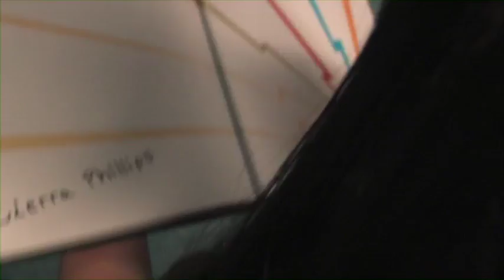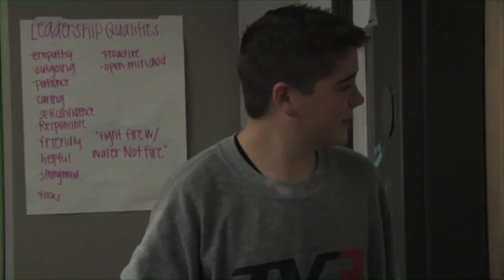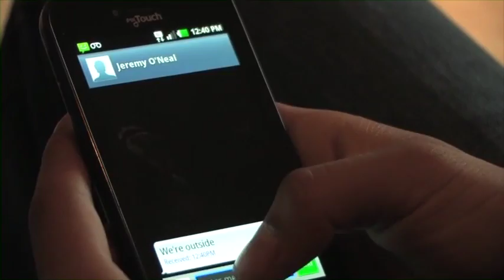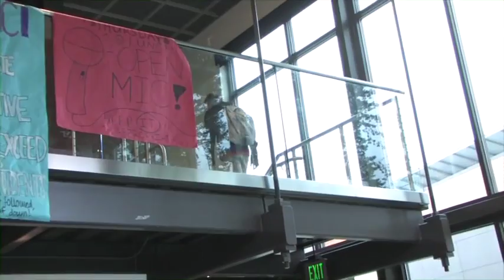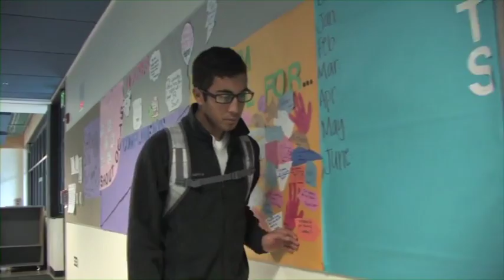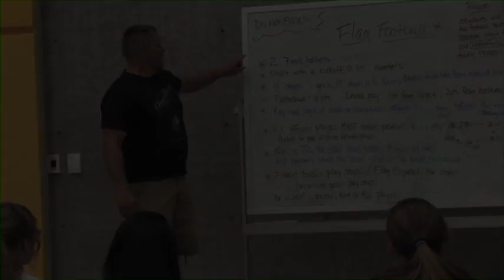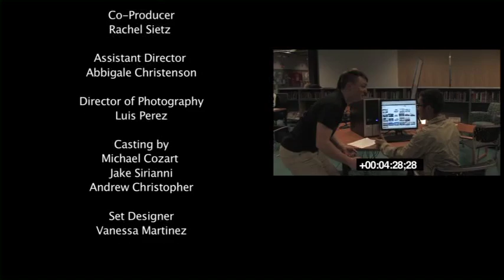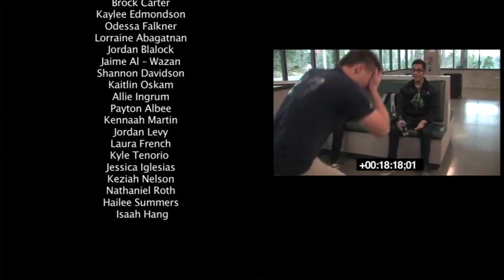Freshmeat - ISC Video III Feature Film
The ISC's first feature film, "Freshmeat."

TV 3 Presents an International School of Communications Production in Association with Video III STARRING Roger Devora ᠅ Nic Fauquet ᠅ Cullen Zackuse "Freshmeat" FEATURING Justin Jones ᠅ Khalyn King ᠅ Megan Brewer ᠅ Cierra Phillips EDITED BY Marcia' Trader EXECUTIVE PRODUCER Andrew Christopher PRODUCED BY Jake Sirianni ᠅ Rachel Seitz DIRECTED BY Michael Cozart ᠅ Abbi Christenson DIRECTOR OF PHOTOGRAPHY Luis Perez SCREENPLAY BY Shadon Manigault ᠅ Abbi Christenson